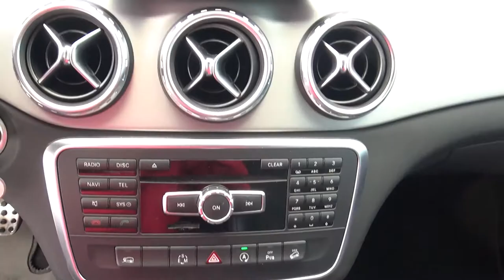Mercedes Benz / GLA 200/2016 - GJ159313